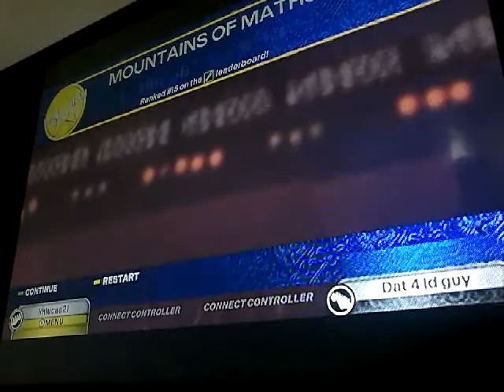RB3 (RBN) Mountains of Math Co-op FC (Bass/Guitar)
I will always hate this song on guitar